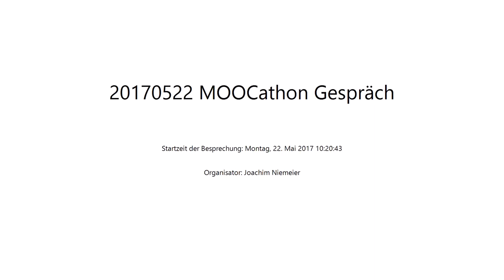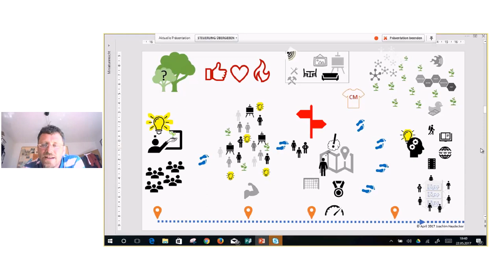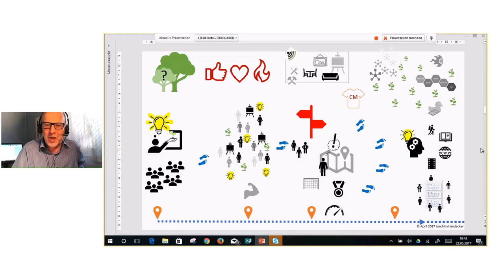Der Weg zur einer neuen Lernkultur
Ein Gespräch mit Joachim Haydecker im Rahmen des Corporate Learning MOOCathons 2025